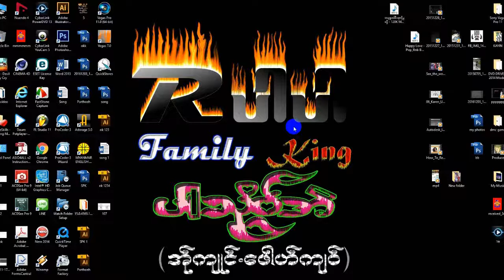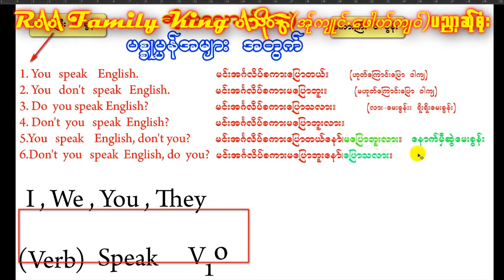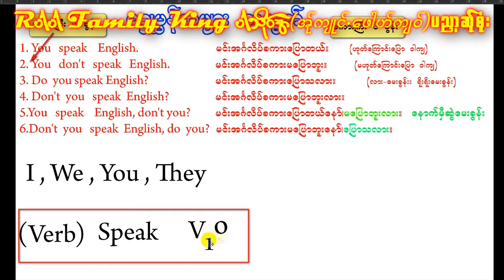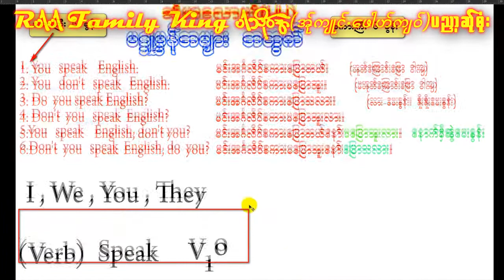ပါသုိ၀္အဲ English lesson-11 Rပါပါ Family ပါသုိ၀္အဲ (အ္ုက်ဳင္.ေဖါဟ္က်၀္)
မူးလာအာ္လာယွဴး  Rပါပါ Family ပါသုိ၀္အဲ (အ္ုက်ဳင္.ေဖါဟ္က်၀္)